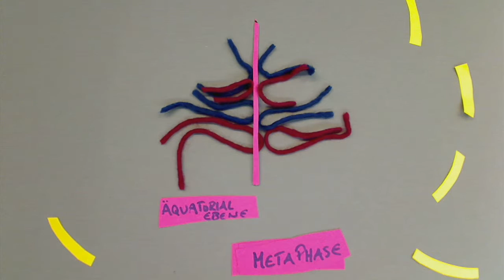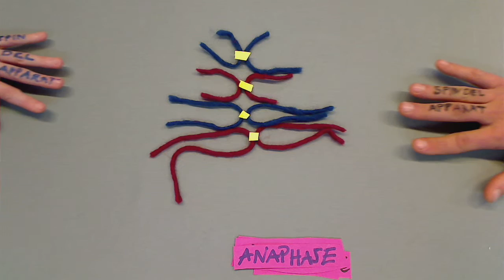Zellteilung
In den Makemedia Studios haben uns diesmal, die Referendare des EW- Seminars besucht. Ganz fleißig und kreativ kreierten diese Trickfilme- von der Zellteilung bis hin zur Mathematik behandelten die angehenden Lehrer ihre zukünftigen Unterrichtsfächer!